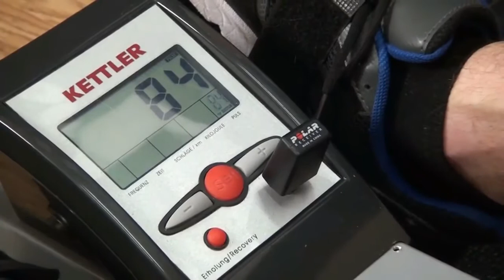Kettler Kadett Outrigger Rowing Machine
he KETTLER Kadett Rowing Machine is the undisputed gold standard of Piston Rowing Machines with an Outrigger frame. The Outrigger design works a more comprehensive set of upper-body muscles, making the Kadett the very best and most Complete Workout available in a Compact Rower. The Kadett's Frame is Far More Stable with a Smoother Motion than Competitors; the Outrigger Design Replicates the Natural Elliptical Arc of a True Rowing Motion!